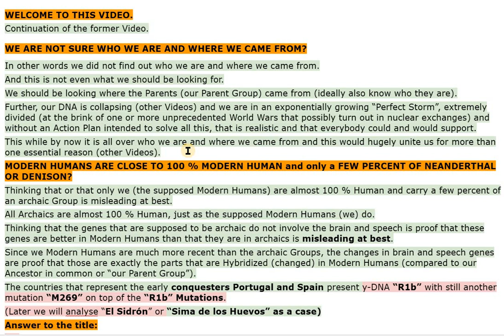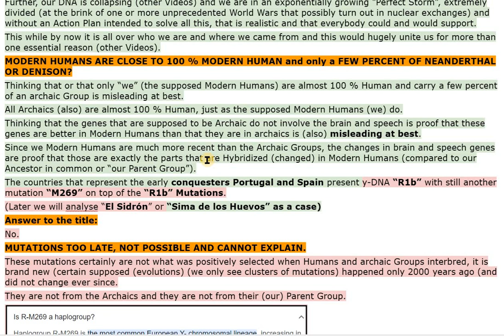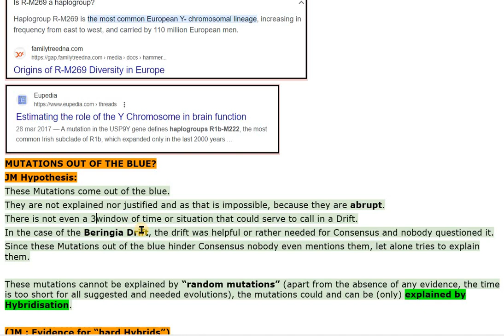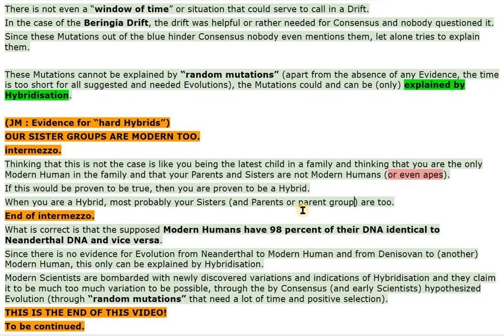M HUMANS 98 % M HUMAN and 2 % NEANDERTHAL? V1283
CHAPTERS :

00:00 WELCOME TO THIS VIDEO.
Continuation of the former Video.

00:05 WE ARE NOT SURE WHO WE ARE AND WHERE WE CAME FROM?

00:07 In other words we did not find out who we are and where we came from.

00:11And this is not even what we should be looking for.

00:13 We should be looking where the Parents (our Parent Group) came from (ideally also know who they are).

00:17 Further, our DNA is collapsing (other Videos) and we are in an exponentially growing “Perfect Storm”, extremely divided (at the brink of one or more unprecedented World Wars that possibly turn out in nuclear exchanges) and without an Action Plan intended to solve all this, that is realistic and that everybody could and would support.

00:36 This while by now it is all over who we are and where we came from and this would hugely unite us for more than one essential reason (other Videos).

00:44 MODERN HUMANS ARE CLOSE TO 100 % MODERN HUMAN and only a FEW PERCENT OF NEANDERTHAL OR DENISON?

Claimer 02: I am convinced that Surveillance and Control, especially by International Health CHAPTERS :

00:00 WELCOME TO THIS VIDEO.

00:05 WE ARE NOT SURE WHO WE ARE AND WHERE WE CAME FROM?

00:07 In other words we did not find out who we are and where we came from.

00:11And this is not even what we should be looking for.

00:13 We should be looking where the Parents (our Parent Group) came from (ideally also know who they are).

00:17 Further, our DNA is collapsing (other Videos) and we are in an exponentially growing “Perfect Storm”, extremely divided (at the brink of one or more unprecedented World Wars that possibly turn out in nuclear exchanges) and without an Action Plan intended to solve all this, that is realistic and that everybody could and would support.

00:36 This while by now it is all over who we are and where we came from and this would hugely unite us for more than one essential reason (other Videos).

00:44 MODERN HUMANS ARE CLOSE TO 100 % MODERN HUMAN and only a FEW PERCENT OF NEANDERTHAL OR DENISON?

Organizations like WHO, are "key" in any ACTION PLAN TO SOLVE THREATS TO HUMANITY.

Younger Dryas

Hypothesis
association
David Reich
ancient dna
paradigm
holocene
black mat (black-mat)
arctic plants
dryas octopetale
minerogenic-rich sediments
marker
meteorite
meteorite impact
extinctions
clovis

citations, links of sites and or images used:

01 : (Scherer, 2022)
02 : (David Reich - Ancient DNA and the New Science of the Human Past (March 3, 2021), 2021)
03 : (File:Global Frequency Distribution Map of Haplogroup Q-M242 (Y-DNA).Png - Wikimedia Commons, n.d.)

source:

#1283 - AMERINDIAN ANCESTRAL DNA? - Screen Recording 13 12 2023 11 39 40

video 1283 - Screen Recording 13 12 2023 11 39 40